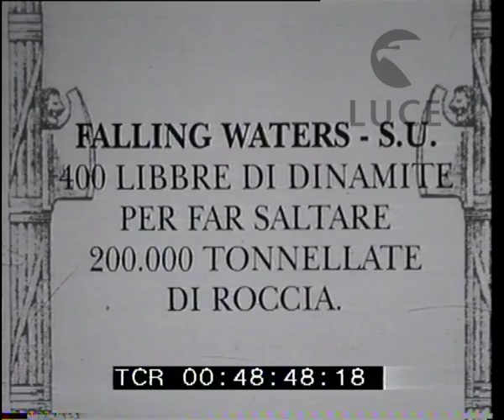Distruzione di una parete di roccia con la dinamite a Falling Waters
Descrizione sequenze:una parete di roccia ; un uomo fa una segnalazione abbassando le braccia alzate ; esplosione della dinamite collocata sulla parete rocciosa - si alza una nuvola di polvere che oscura tutto ; massi rocciosi, detriti dell'esplosione ;